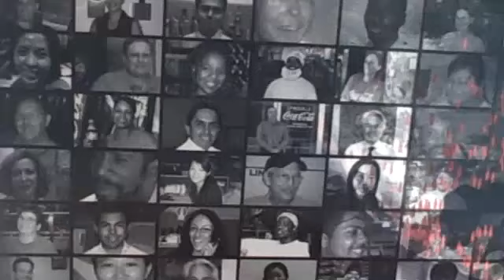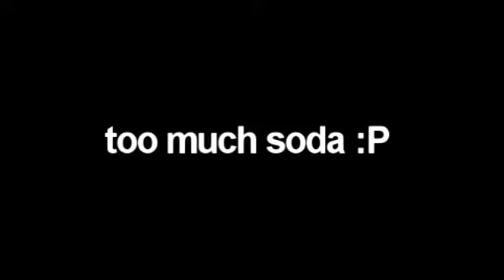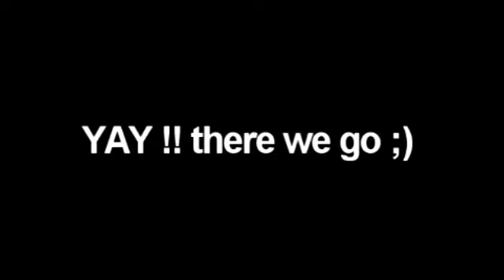Blog Convention 002.mp4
ok guys :)  here is the 2nd half ;)